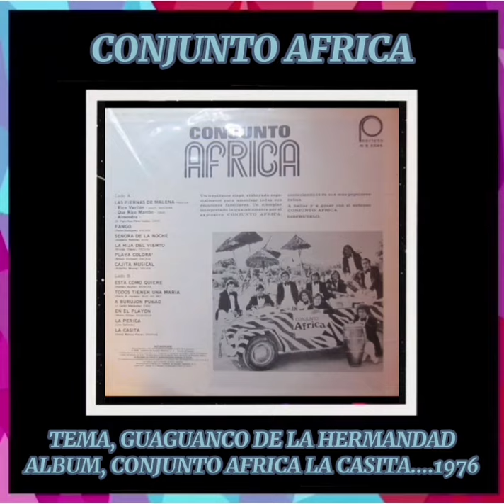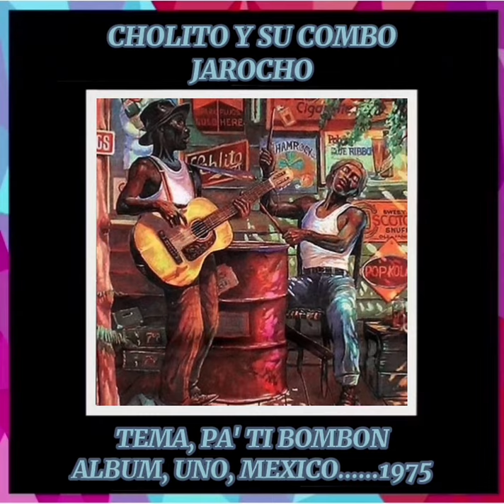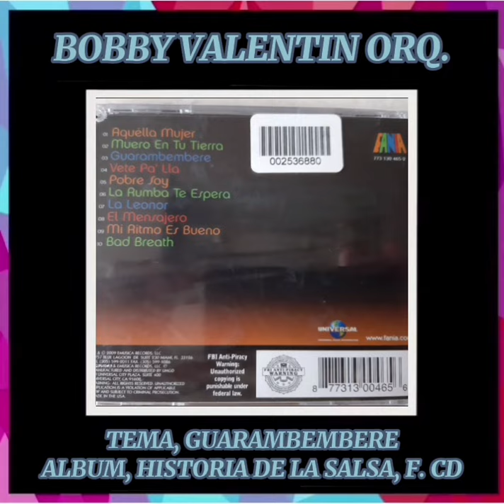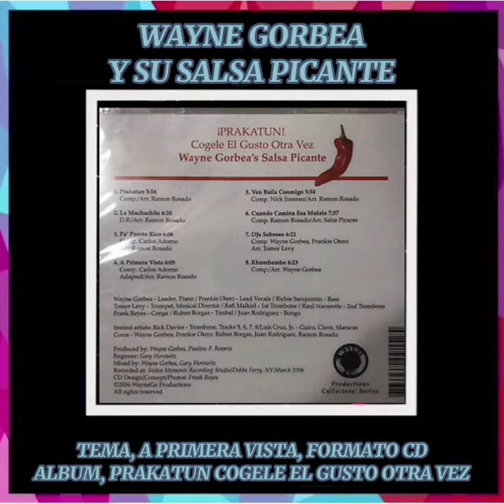SALSA DE COLECCION, ALBUM 021. DAVID RODRIGUEZ CABARCAS